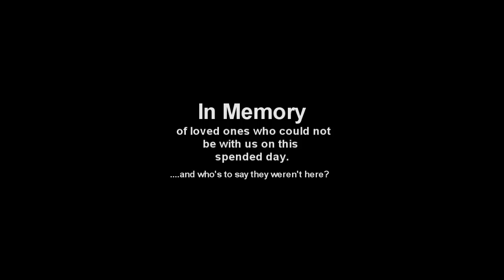Wedding for my Cousin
My little Cousin JK's wedding.
St. Gabriel Parish PA ~ DuPont Country Club DE